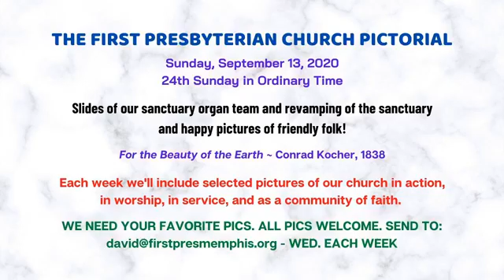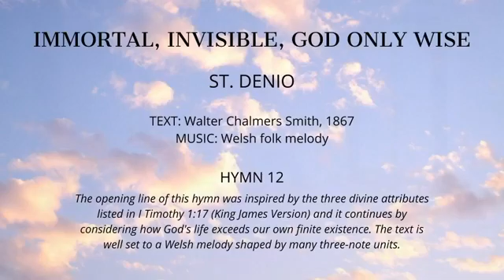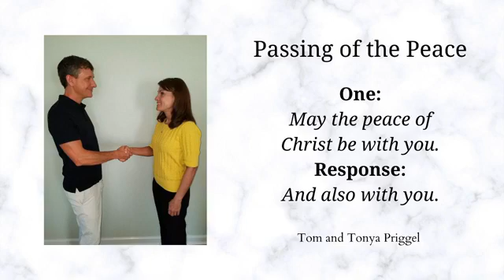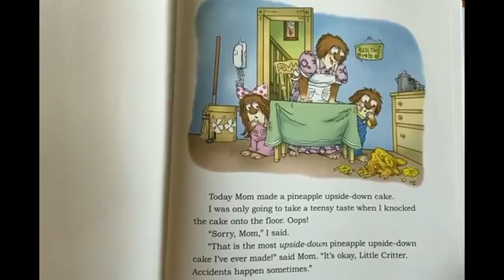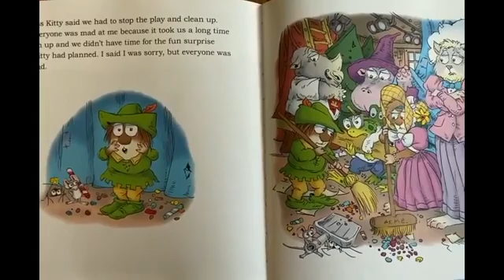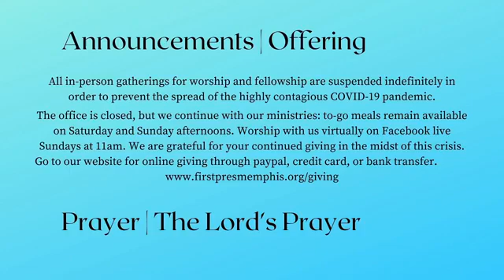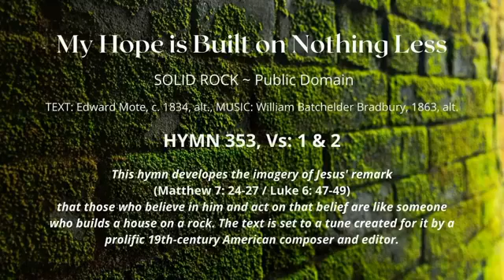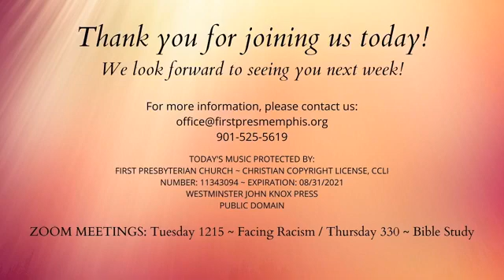9-13-2020 Worship Service